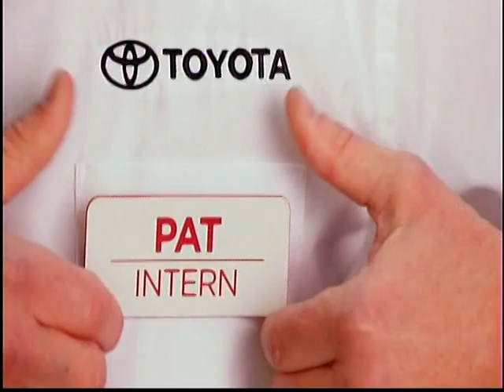marj heli (Aviation Flight safety fly-in)